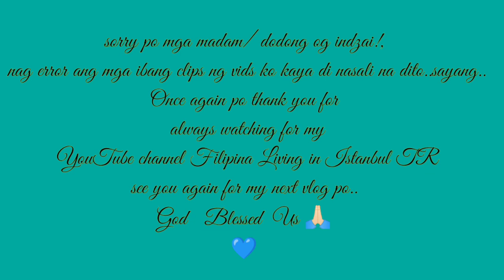GROCERY HAUL FROM ONLINE SHOP GETIR AND MIGROS NAG DISCOUNTED SILA | GOOD JOB BEBELABS🧿🥰